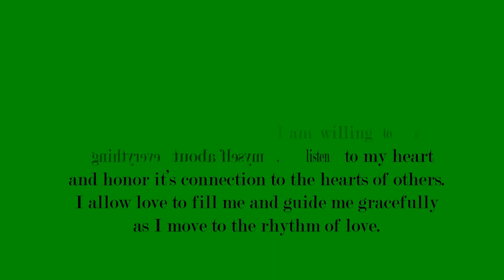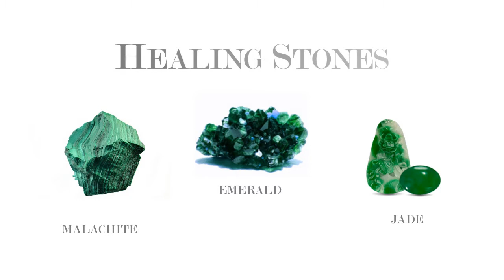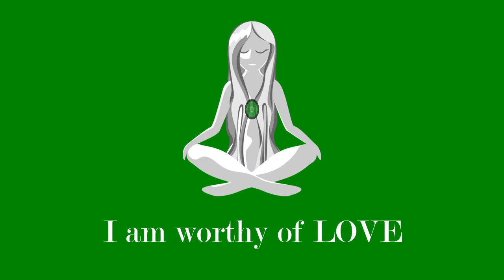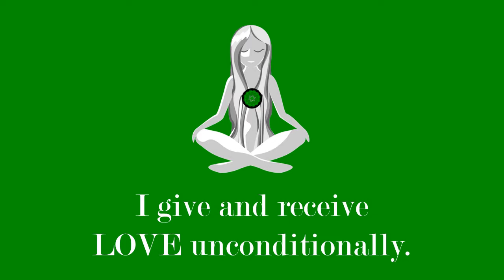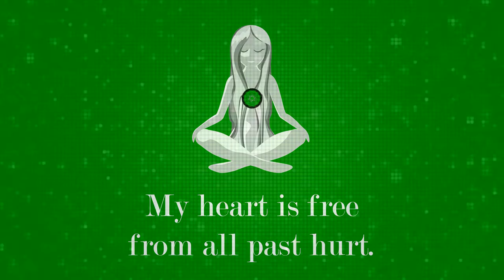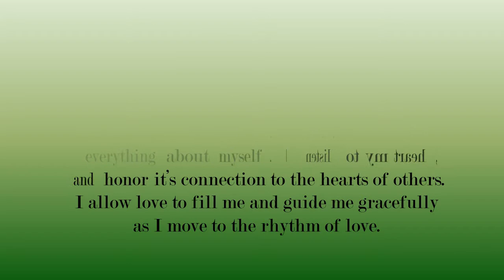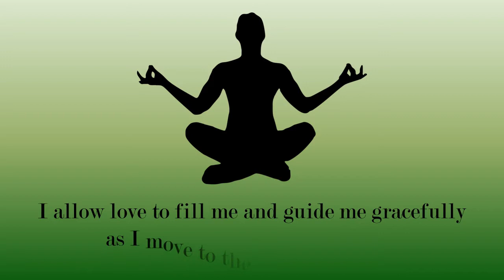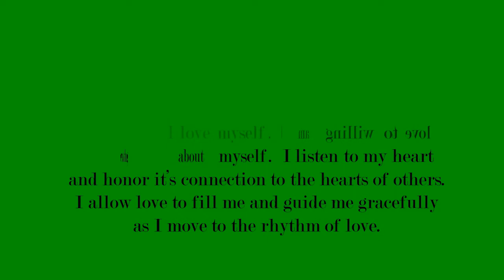HEART CHAKRA: Healing Meditation Yoga & Binaural Beats 639 HZ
Heart chakra healing Meditation Yoga & Binaural Beats 639 HZ.  Anahata chakra brainwaves: I AM Affirmations, Tibetan SInging Bowls. Guided yoga meditation, yoga poses and meditations. Heal your mind, soul and body. Resonating at these higher frequencies has been proven to raise our consciousness and awareness. I AM Affirmations, healing stones, brainwave music, relaxing sounds, healing therapy to help open and clear your heart chakra.

369 MANIFESTING JOURNALS
“You Are What You Manifest” 369 Method Guided Manifestation Journal
“Manifest That Shit” 369 Method Guided Manifestation Journal

💗 Designer Book Collection @ rebeccamartinez.net
💗 Let’s Connect on Pinterest @ ARTS-LOVE Apothecary

MUSIC
Heart Chakra Tibetan Singing Bowls with Ocean Sounds
Sonic Yogi